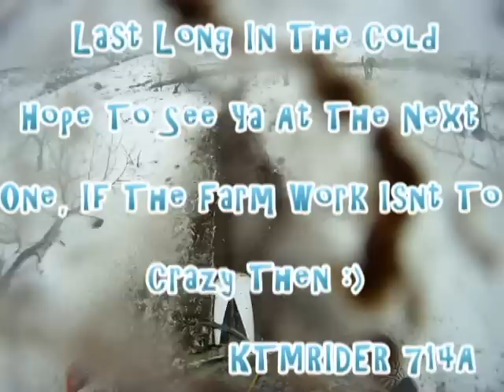Sageriders National 2011 #2